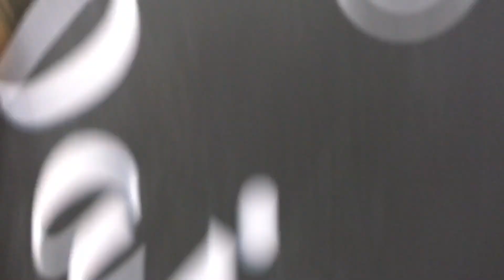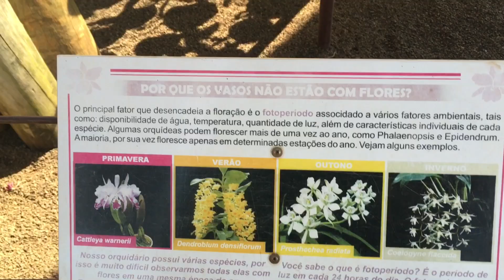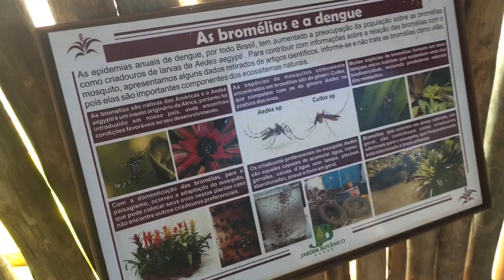VLOG TOUR EM BAURU, HAVAN, RENNER, STARBUCKS, JARDIM BOTÂNICO | Paula Ribeiro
No vídeo de hoje, temos um vlog, fui visitar a Ingryd e claro aproveitei gravar para vocês como foi o final de semana em Bauru.
O vídeo ficou mais longo que o comum, mas espero que vocês gostem😊